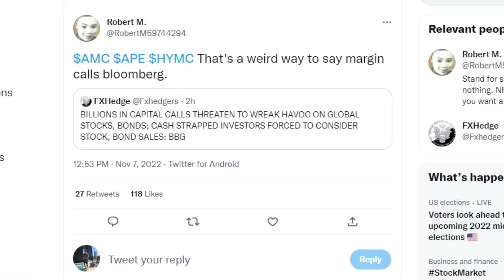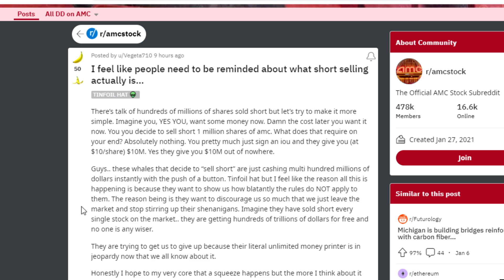AMC STOCK: THIS COULD BE THE END...